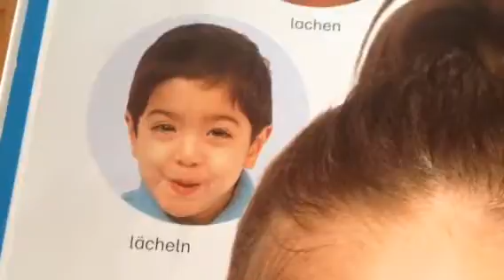หัวเราะ lachen